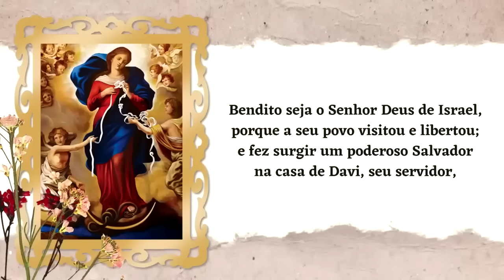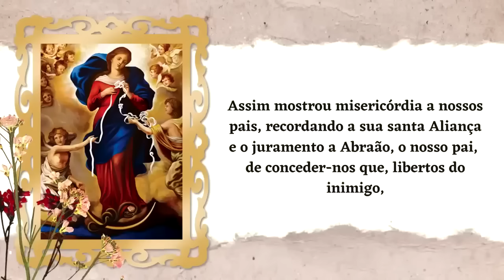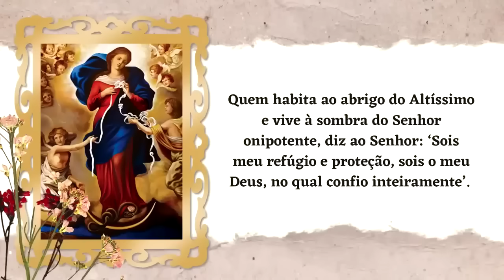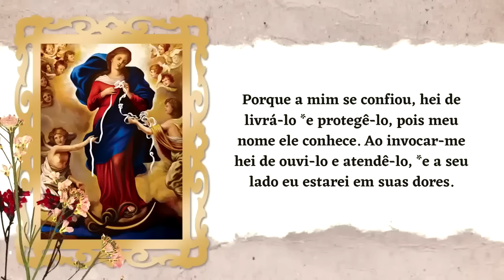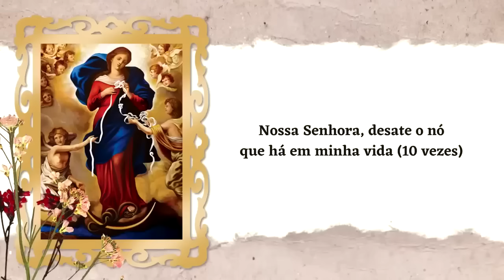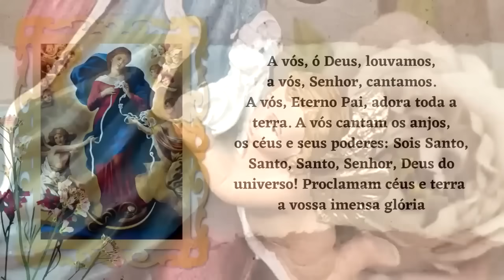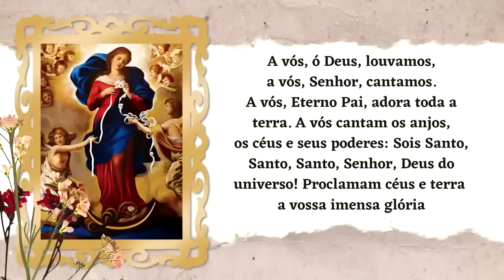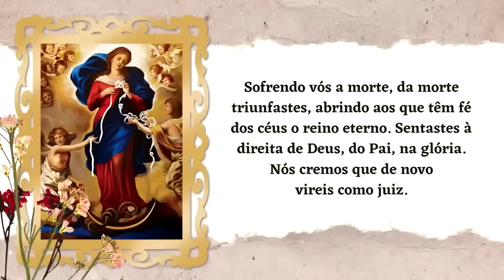ORAÇÃO BOM DIA NOSSA SENHORA TERÇA FEIRA PADRE LÚCIO CESQUIN